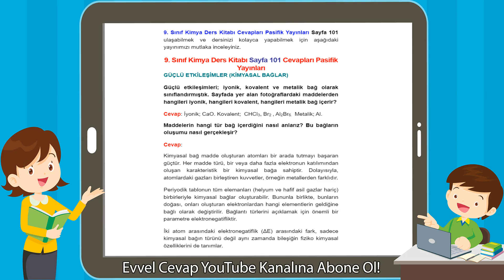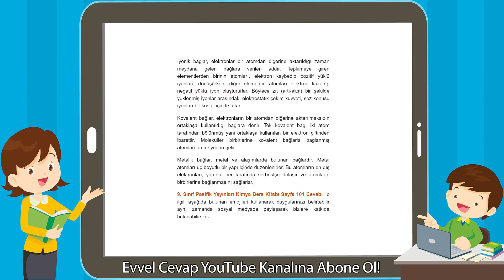9. Sınıf Kimya Ders Kitabı Sayfa 101 Cevapları Pasifik Yayınları